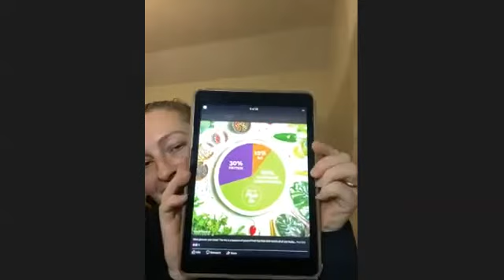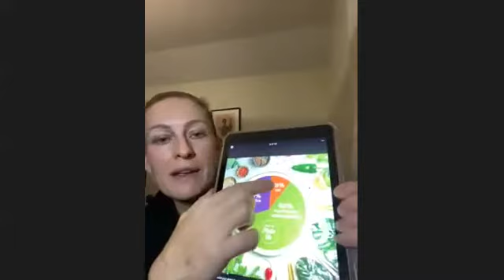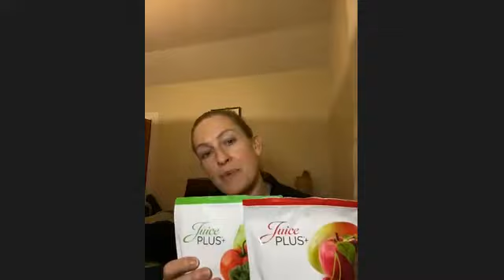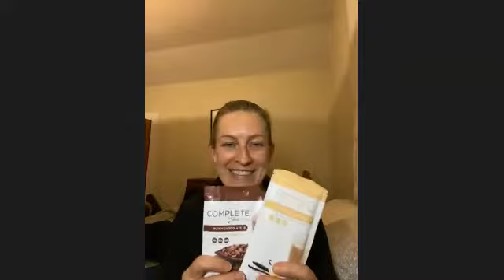ST event 17 6 20